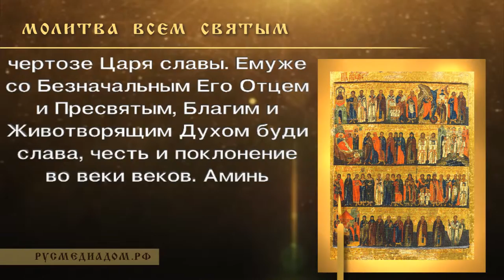Молитва всем святым (при любых трудностях)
Молитва всем святым.

К вам, о святии вси и (имя святого), яко путеводным светильникам, деяньми своими осветившим путь небеснаго восхода, аз многогрешный смиренно колена сердца моего преклоняю и из глубины души взываю:

умолите о мне Человеколюбца Бога, да не попустит ми еще блуждати по распутиям греха, но да просветит мои ум и сердце светом благодати Своея, яко да тою озаряем и подкрепляем, возмогу прочее время земнаго жития правою стезею непреткновенно преити и ходатайством вашим к Преблагому Господу сподоблюся, поне вмале причастник быти духовныя вашея трапезы в небесном чертозе Царя славы.

Емуже со Безначальным Его Отцем и Пресвятым, Благим и Животворящим Духом буди слава, честь и поклонение во веки веков.

Аминь.